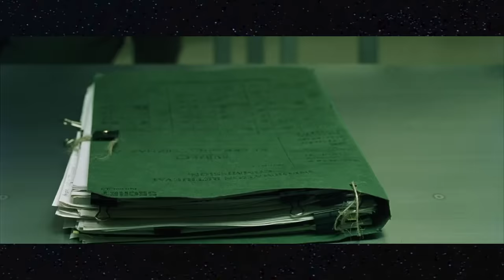One Villainous Scene - Agent Smith's Interrogation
Matrix wow!!